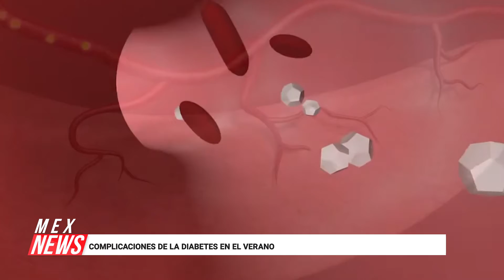EN ENTREVISTA, EL DOCTOR MIKE VIVAS SOBRE LA DIABETES Y EL VERANO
RECOMENDACIONES DEBEN TOMAR EN CUENTA LOS DIABÉTICOS DURANTE EL VERANO, TEMPORADA EN LA QUE SUELE ALTERARSE SU ESQUEMA DE ALIMENTACIÓN O TRATAMIENTO MÉDICO.